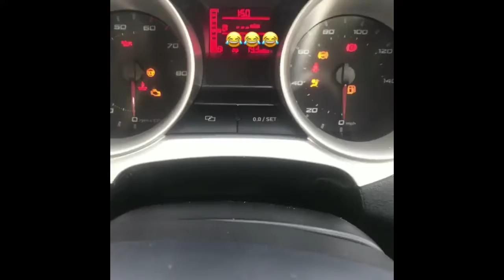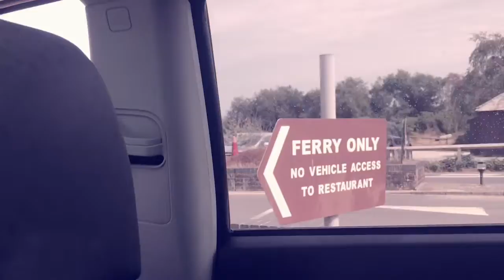Bournemouth UK 2018 by shah999666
We had a great times withe friends 😘😘😘